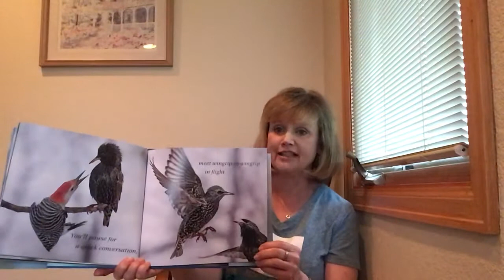Sweep up the Sun by Helen Frost and Rick Lieder